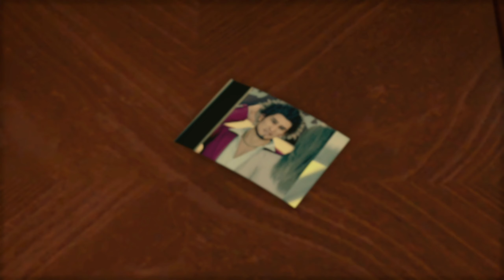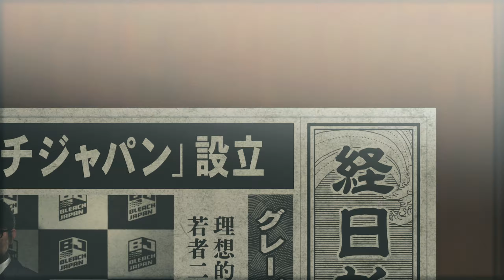ICHIBAN VS MABUCHI! ERI JOINS THE PARTY & MASATO ALIVE? | Yakuza: Like a Dragon Let's Play (Part 15)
Back with Yakuza 7 and Mabuchi is up next for a boss battle! Ichiban has a meeting with the Ijin Three where the mastermind of the Fake Yen is revealed, we finally find out how Joon-gi Han is alive, Eri joins the party by getting the Business Management to the Top 100 and Ichiban takes on Mabuchi as he tries to get Nanba back on the team. The beginning and ending of Chapter 8: Bleached Black in Yakuza: Like a Dragon (Yakuza 7), Yokohama Dungeon up next!

► Substories: none

►Chapter Timestamp:
0:00 Moments
00:13 Intro
00:16 Chapter 8: Bleached Black
00:23 Ijin Three (History of Fake Yen)
02:09 Joon-gi Han Revealed!
03:00 Finding Nanba
04:12 Business Management (Journey to Top 100)
05:52 Ichiban Confections Commercial
06:28 Business Management (Journey to Top 100)
09:06 Eri Bonding Event (Level 0 to 1)
10:50 Eri Joins the Party
11:33 Saeko Bonding Event (Level 1 to 2)
12:44 Adachi Bonding Event (Level 2 to 3)
14:20 Night Queen Job
15:33 Finding Nanba
16:06 Ichiban Vs. Geomijul Officer (Matsuo's Killer)
17:25 Bleach Japan HQ
19:46 Ichiban Vs. Mabuchi's Underlings
21:20 Ichiban Vs. Mabuchi
32:04 Mabuchi Defeated
34:18 Rouge Nanba
35:20 Ryo Aoki's Identity
37:22 Aoki Mobilizes
We back in the Dragon Engine in the latest official Yakuza (Ryu Ga Gotoku) release with a new gameplay style (turn-based RPG) in a new town of Yokohama and a new protagonist in Ichiban (Nishikiyama). Ichiban is the new face of the franchise and starts off as a lower ranking Yakuza member of the Arakawa Family whose Patriarch is Ichiban's father figure. Ichiban is asked by Arakawa to go to prison in place of Sawashiro and is sent to prison for 18 years always hoping that once he was released, he'd be welcomed back into the family. Instead he is welcomed by no one and betrayed by Arakawa, leading Ichiban to Yokohama and wrapped up in the Ijin Three (Yakuza, Korean Mafia & Chinese Triads) but still wanting to find out the truth on Arakawa.

Sega gettin' spicy by soft rebooting the franchise with a new character and style of gameplay, since Kiryu is retired. Yakuza: Like a Dragon (龍が如く7 光と闇の行方 - Ryū ga Gotoku 7: Hikari to Yami no Yukue (Like a Dragon 7: Whereabouts of Light and Darkness). Yakuza: Like a Dragon (龍が如く7 光と闇の行方) is developed by Ryu Ga Gotoku Studios (RGG Studios) and published by Sega, an action role-playing franchise. Yakuza 7 is a main release (the eighth) of the series and has a gameplay change with turn-based combat as opposed to the former battke system, originally released in Japan first in January on the 16th, 2020 and November 10th globally on next gen.